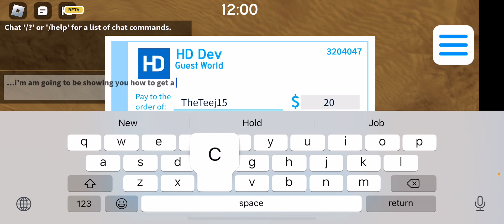how to get a chest in guest world 2023